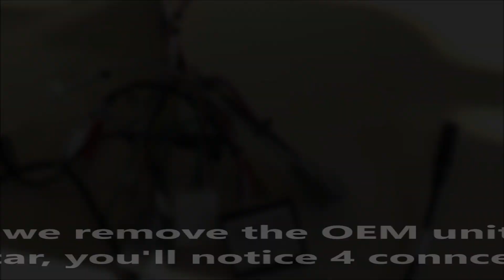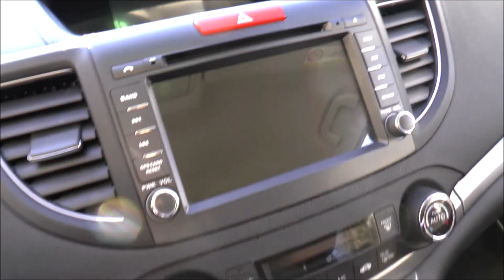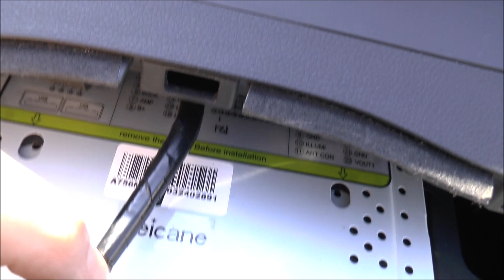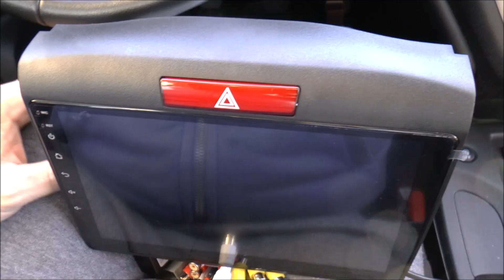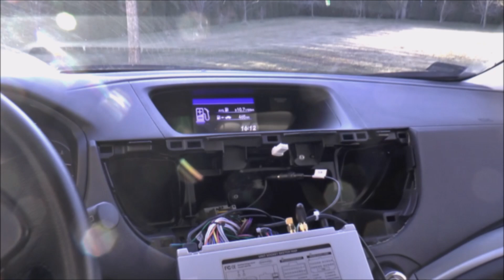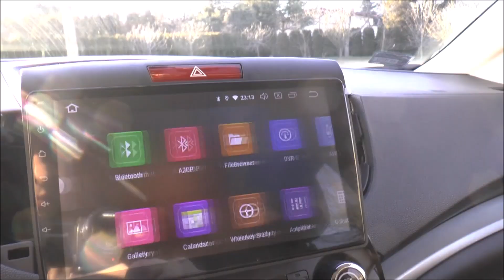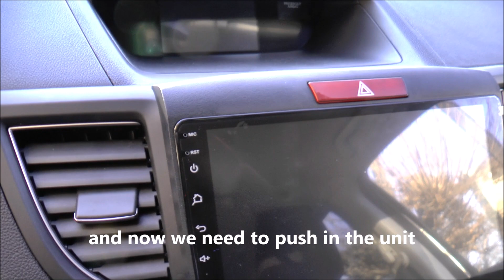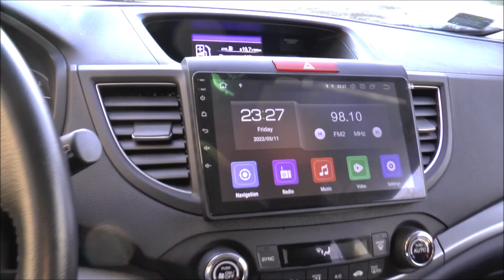How to fit Android unit | Honda CR-V | Seicane